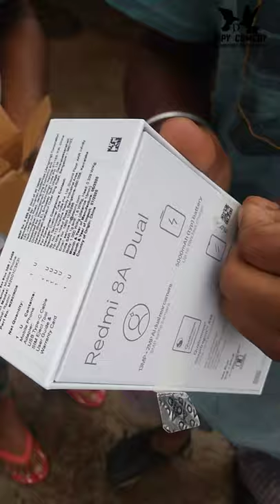Redmi 8A Dual | Sea blue, 3GB+64GB | Mobile Unboxing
Redmi 8A Dual Sea blue 3GB+64GB

Dipy Comedy